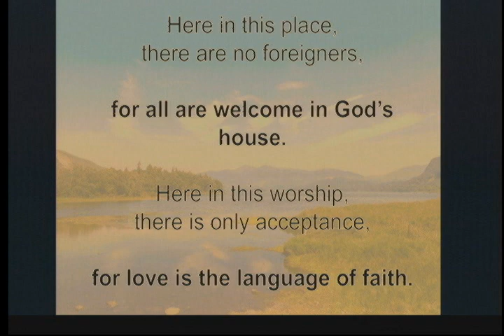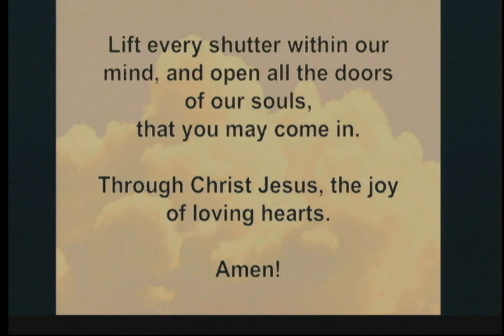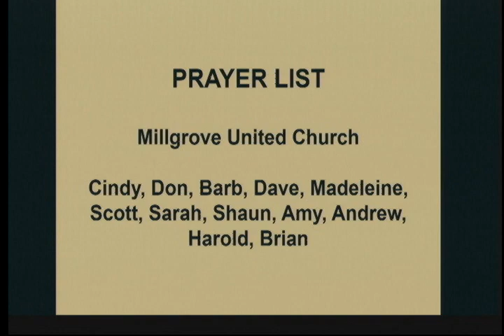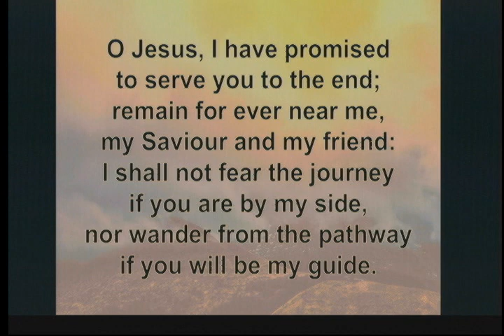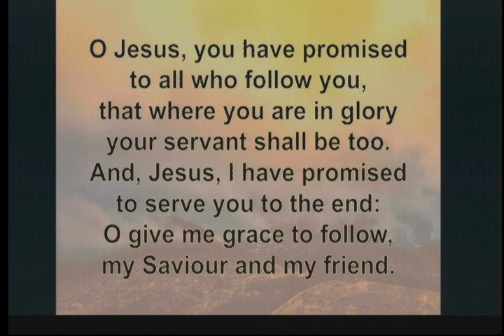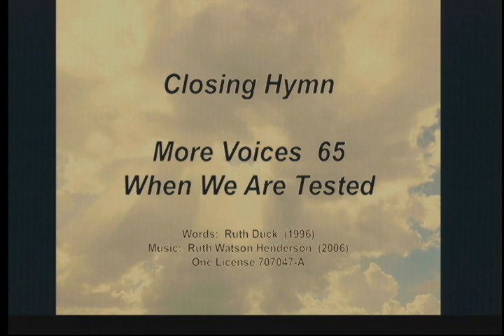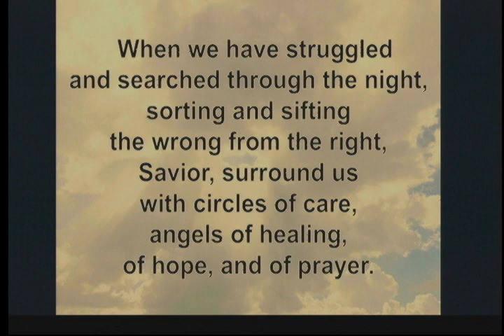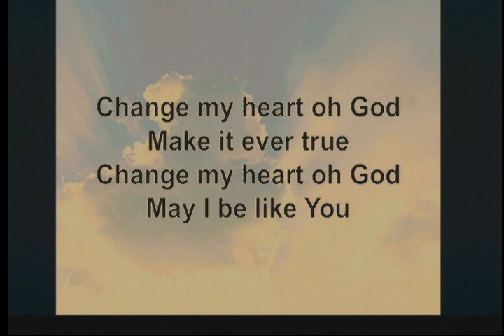03 24 2024 CUC Sunday Service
The Devotion Of Ruth, and our Devotion to God and His Tennents.

Music copyright: OneLicense.net # 707047-A;
CCLI licences 11321580, 21392231